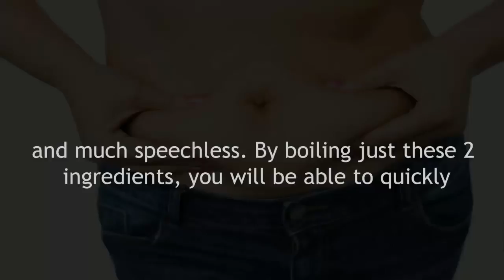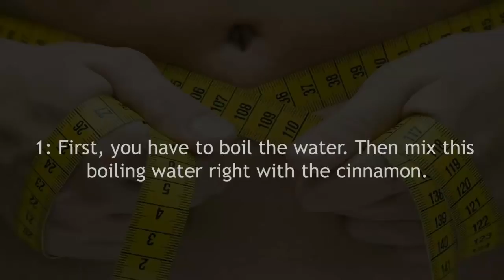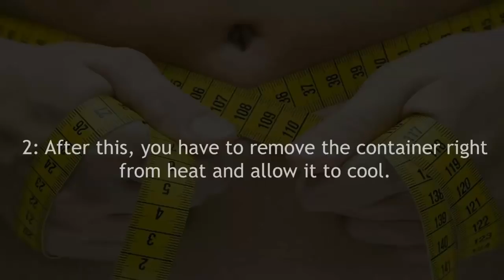[Healthy Life]Just boil these 3 Ingredients as a Best Foods that Burn Belly Fat and You Will Lose a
[Healthy Life]Just boil these 3 Ingredients as a Best Foods that Burn Belly Fat and You Will Lose all Body Fat!!.
Live healthy, live longer
Making just a few changes in your lifestyle can help you live longer.
Fortunately, you can do something to correct these and other unhealthy behaviors. Adopt the following nine habits to keep your body looking and feeling young.Doctors are speechless Just boil these 3 Ingredients as a Best Foods that Burn Belly Fat and you will quickly lose your all body fat!!!

you will quickly lose all of your body fat!!

How to lose your body fat by putting less effort?

If you want to lose your body fat in less span of time, then you need to follow this instant tip! This method has also made all of the doctors quiet and much speechless. By boiling just these 2 ingredients, you will be able to quickly and instantly lose all and entire of your body fat. It is true that these days all of the people are working on their looks. They want to look smarter and appealing looking. They want to look captivating and smart. They want to have a stable weight of themselves; they are looking for ways that how can they remove this fat from their body. Especially women are looking for the means to reduce their body fat. They have this dream, and they want their dream to come into reality. You can try out this miraculous mixture that can be of massive help to you and then you can quickly lose your body fat.

How to lose your body fat? Try this miraculous mixture

You have to make use of these 3 ingredients, and then you will see some magic in your body. These 2 ingredients can help you to speed up the process of your weight loss. You will be able to reduce your body fat by using these 3 ingredients. You can call them also as one of the magical ingredients. Yes, we are talking about honey and cinnamon and water! You should be using these 3 items in your diet, and then they will accelerate and increase the rate of your weight loss. These ingredients will reduce your food cravings as well.

Complete Recipe to lose your body fat:

Ingredients to lose your body fat:

•    You should be having 2 tablespoons of honey
•    Take 1 teaspoon of cinnamon
•    Take 250 ml of water

Preparation method to lose your body fat:

1: First, you have to boil the water. Then mix this boiling water right with the cinnamon.

2: After this, you have to remove the container right from heat and allow it to cool.

3: Take honey and add it to the mixture when it will be cold enough. This is all, your drink is ready and you are all set to have it!
How should you be consuming this drink to lose your body fat?

4: Before you just go to sleep, you should be drinking half of it. Then take the other half of this drink right in the morning time. During the day time, you should take this drink with an empty stomach.

5: By following this tip, you will instantly lose your weight and body fat. It will be better if you will consume this drink for whole 7 days.

6: As we know that honey consists of antioxidants as well as enzymes. Honey makes a massive reduction in your body fat. On the other hand, Cinnamon boost up your metabolism and to lower down your cholesterol.

Do try this method to get a slimmer looking body.